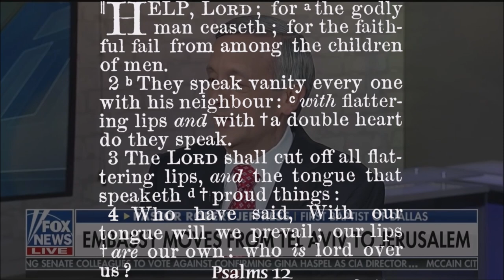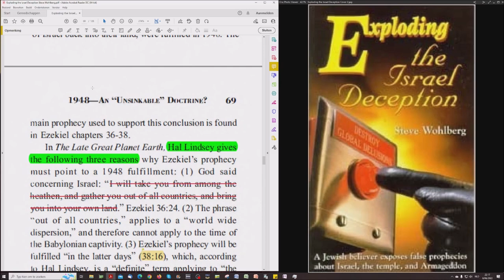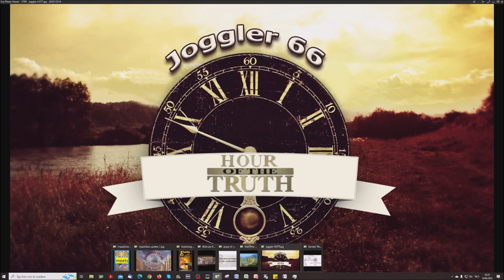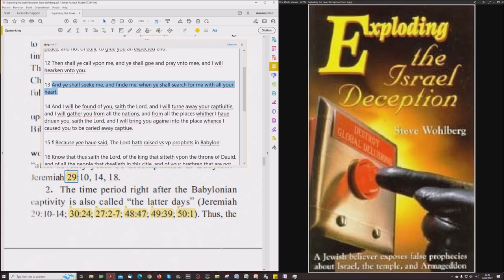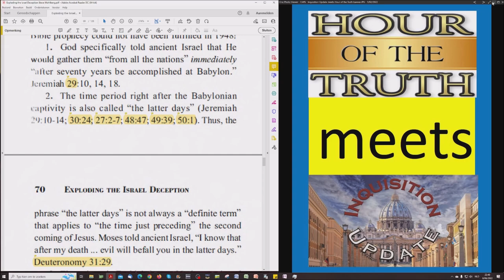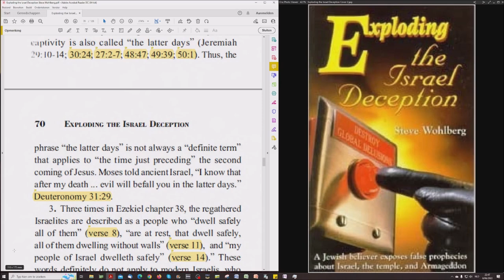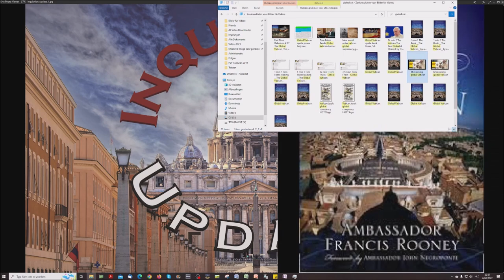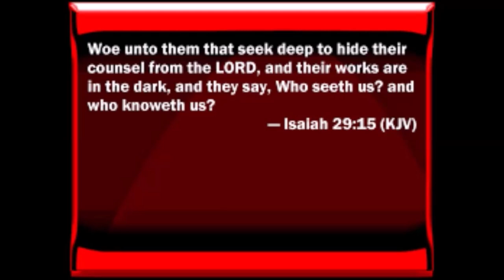Exploding The Israel Deception: 1948 - An Unsinkable Doctrine? # 2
Part 93 of this study with Tom Friess from Inquisition Update as my Co-Host is to prove beyond any doubt that the New Testament is witness and proof of the complete fulfilment of Daniel's 70ieth week by our Lord Jesus Christ 2000 years ago. This study is done so YOU read the Bible for yourself and measure the words uttered by us against the Bible and so confirm FOR YOURSELF that the Bible is correct when it teaches, historically, the fulfilment of Daniel 9:24-27. There is NO Future fulfilment of ANY Part of this Prophecy!

1. Wrestling with an Angel

2. A new Look at Jesus Christ

3. The shocking Principles of Two Israels!

4. "Choice" and the Chosen Nation

5. The "70th Week of Daniel" Delusion

6. The Divine Divorce

7. When the Wall came Tumbling Down

8. 1948 - An "Unsinkable" Doctrin?

9. Titanic Truths about the Temple

10. When the River Euphrates Runs Dry

11. Frogs, Fables and Armageddon

12. Thunder from Heaven's Temple

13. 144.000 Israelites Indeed